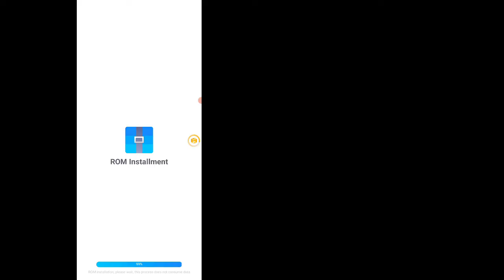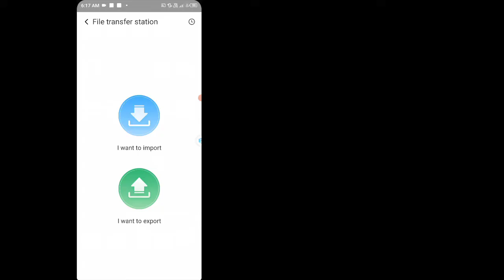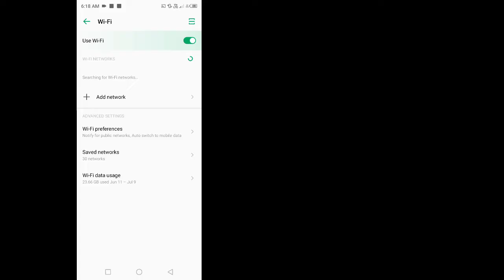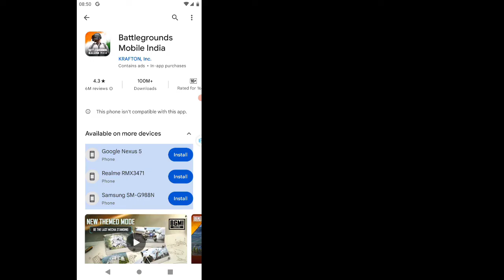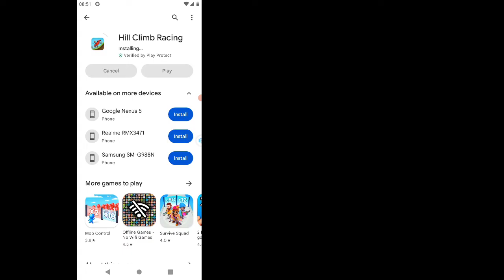Update VMOS Pro Magisk ROM Android 12-13 | VMOS Pro Root ROM Android 9 pie Rom + Magisk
VMOS Pro Magisk ROM Android 12-13 | VMOS Pro  Root ROM Android 9 pie Rom + Magisk